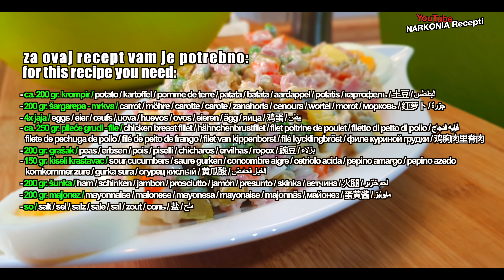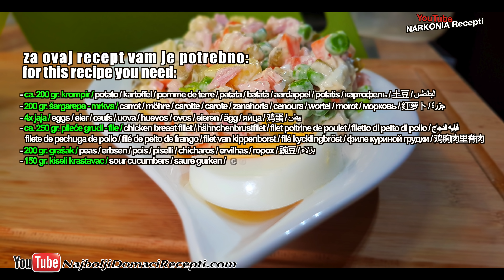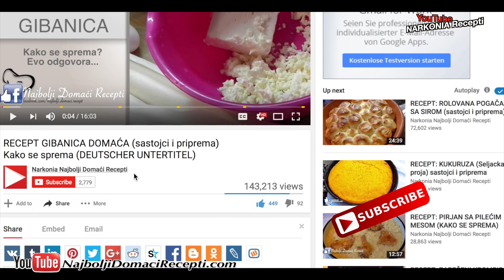RECEPT Ruska salata - običaj koji mora da se ispoštuje uvek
Stigla je zima a sa njom i vreme praznika. Jedno od tradicionalnih jela koje se nalazi na svakoj trpezi i bez kojih je nemoguće zamisliti prazničnu atmosferu – Ruska salata. (Recept sa šljivama ) Danas vam predstavljamo način kako mi pravimo jednu od najpopularnijih salata. Možete je jesti za doručak, ručak ili večeru. Kao samo stalni obrok ili kao dodatak glavnom jelu. Potrebno je provesti samo malo vremena u kuhinji i obogatićete vašu trpezu divnom, mirisnom salatom. Pred vama su sastojci za Rusku salatu, a u video snimku postoji detaljan opis, korak po korak, kako pripremiti ovo fantastično predjelo.

Pisani recept - priprema: Najpre obarite svo povrće, piletinu i jaja. Piletinu i povrće možete kuvati istovremeno, u jednoj šerpi. Kada su povrće i meso skuvani, ocedite ih a zatim isecite na sitnije kockice. Dva skuvana jajeta, takođe, iscekajte na kockice a dva ostavite za dekoraciju salate. Kisele krastavce i šunku, takođe, iseckajte na kockice.

U jednoj većoj posudi pomešajte sve iseckane sastojke. Dodajte so i biber po želji. Na kraju dodajte majonez i dobro sve promešajte kako bi se masa ravnomerno sjedinila.
Na samom kraju, salatu možete po želji premazati majonezom i dekorisati krastavcima i skuvanim jajima.

KAKO pripremiti rusku salatu / sa pripremom i sastojcima
Ruska salata koji je moranje kad je Božić u pitanju... praznična Ruska salata

za ovaj recept vam je potrebno:

- ca. 200 gr. krompira
- 200 gr. šargarepe
- 4x jaja
- ca. 250 gr. pileće grudi
- 200 gr. graška
- 150 gr. kiselog krastavca
- 200 gr. šunka
- 200 gr. majonez
- so

Šta nas izdvaja:

1. Savršena Priprema Recepata: Bez obzira na vaše veštine u kuhinji, naši recepti garantuju uspeh. Svaki korak je detaljno objašnjen, omogućavajući vam da stvorite neodoljive obroke.

2. Globalna Raznolikost: Marinina Kuhinja je za svakoga! Prevodimo recepte na 15 jezika, omogućavajući vam da istražite ukuse sveta u udobnosti svoje kuhinje.

3. Iskrena Degustacija: Nakon što jelo bude spremno, sledi iskrena degustacija s našim kamermanom. Nema spremljenih dijaloga, sve je spontano i realno. Ovde se ukazuje na stvarne ukuse i moguća poboljšanja.

0:00 uvod u recept za tradicionalnu rusku salatu
0:48 počinjemo sa spremanjem recepta
4:14 sjedinjujemo sve sastojke ruske salate
7:47 serviranje i degustacija sa ruskom salatom